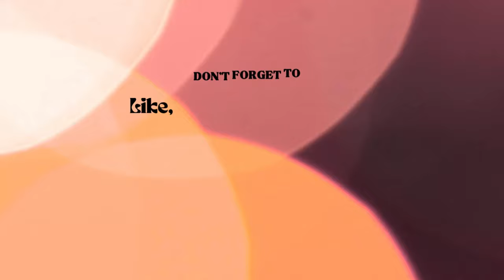Naruto Shippuden Storm 3 | Sai Stoping Sakura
The 4th Great Ninja War continues.
NARUTO SHIPPUDEN Ultimate Ninja STORM 3 has been given a thorough overhaul for its FULL BURST comeback! Not least among the wealth of enhancements is the addition of the feverishly anticipated chapter in which Sasuke and Itachi take on Kabuto in a nail-biting confrontation. Ultimate Ninja STORM 3 has been remastered in HD.